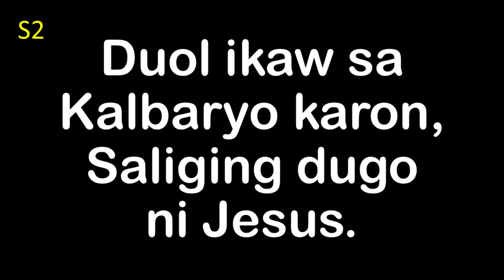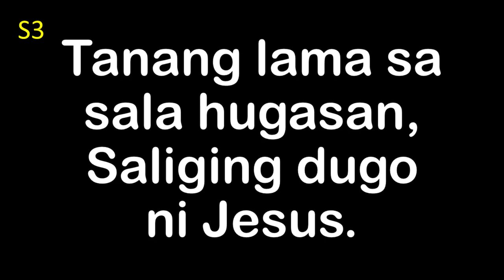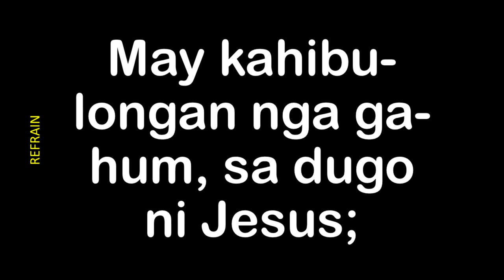Saliging Dugo Ni Jesus